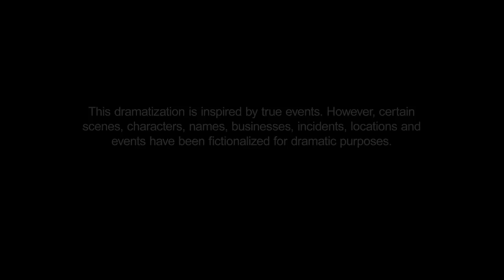Pablo Escobar Become President Of Columbia [English Subtitles]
Narcos  Pablo Escobar Become President Of Columbia

Narcos Season 2

Storyline- The rise of the cocaine trade of Columbia and the gripping real-life story of drug kingpins of the late '80s in this raw, gritty original series. Also detailed are the actions taken by law enforcement as they battle in the war on drugs, targeting notorious and powerful figures.

Created by- chris Brancato, Carlo bernard, Doug Miro

Starring- Wagner Moura, Boyd Holbrook , Pedro Pascal, Joanna Chirstee

Production company- Gaumont International Television, Netflix